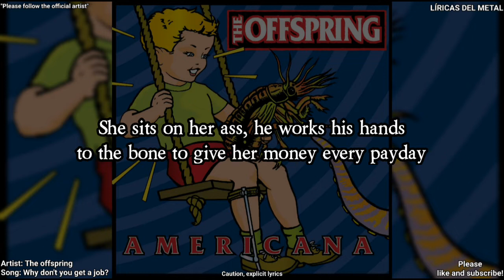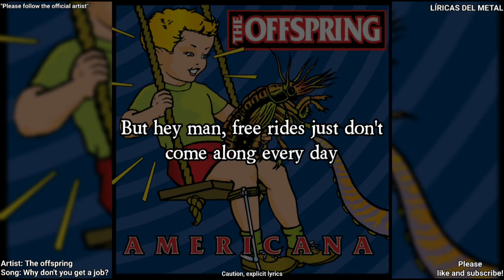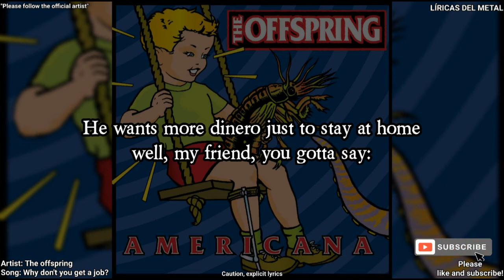THE OFFSPRING - WHY DON'T YOU GET A JOB? (LYRICS ON SCREEN)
Artist: The offspring
Album: Americana
Song: Why don't you get a job?
Please follow: "The offspring Official channel"